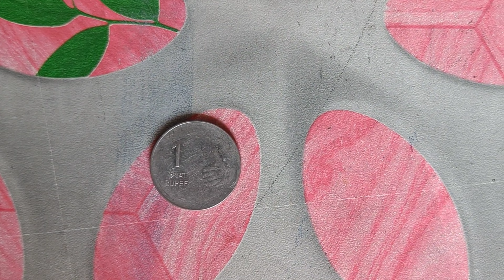1 rupees 🪙Coin Me Bna diya Jabardasti Artwork😱😱 || art painting share youtube youtuber#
Hello guys
Hope you watched the video and also enjoyed it.
Painting props I use..
Acrylic cobalt blue
Watercolour paper
Camel 12 shades tube colour
Camel 24 shades